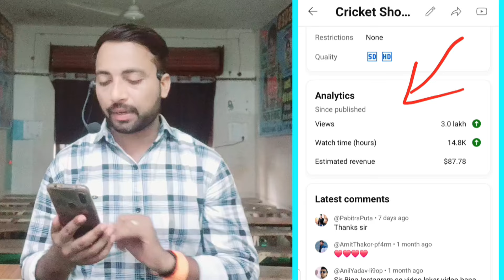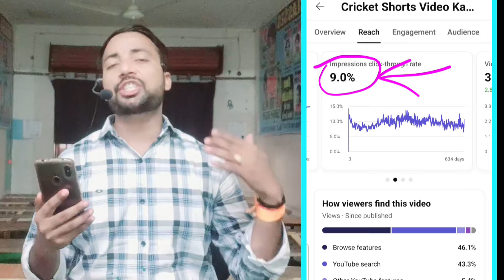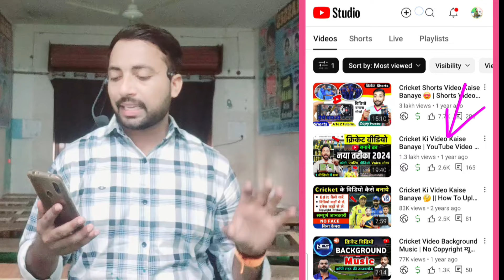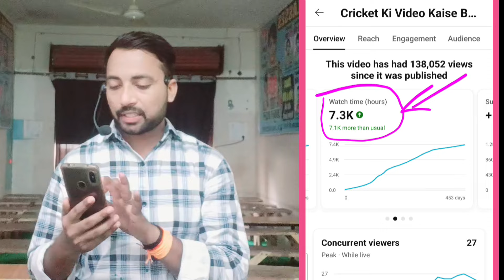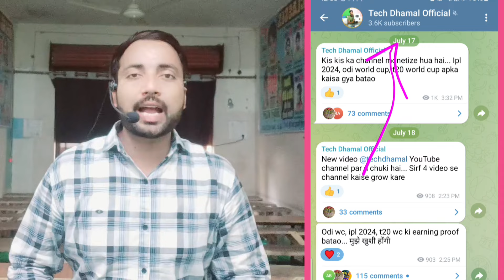Cricket Video : सिर्फ 1 वीडियो से 4000 घंटे पूरे | Cricket Channel Monetize Kaise Kare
Free Meet -Up Address :-
Village & Post Chimor, Dist Gwalior, M. P.

My Contact - Gwalior, MP

your query :-
cricket video
cracker channel

cricket thumbnail
pixellab edition
mobile se thumbnail Kaise banaye
creative thumbnail Kaise bbanaye